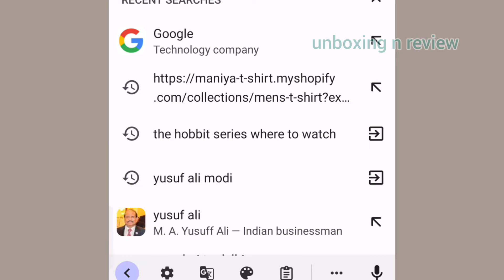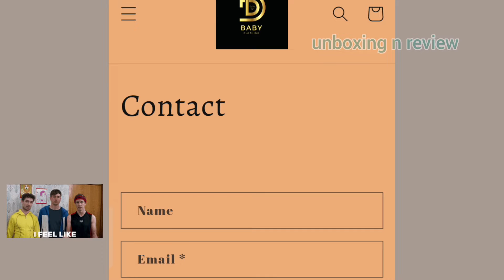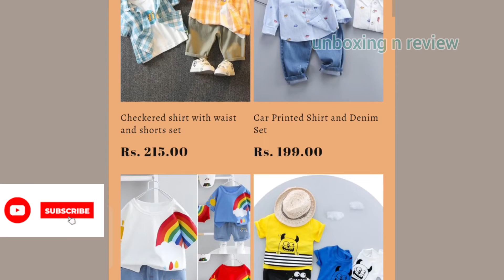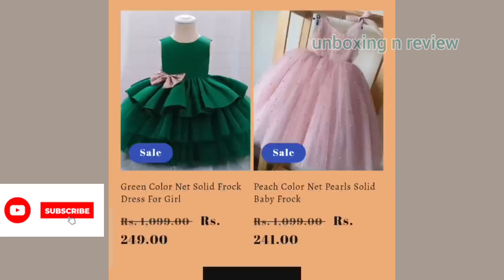baby-clothing-in.myshopify.com website review || DD baby clothing kids wear website review || real ?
hello dosto !!

Aaj hum review karenge baby-clothing-in.myshopify.com website

video informative lage to ek like zarur kardena !!

thanks 👍👍👍

.baby-clothing-in.myshopify.com online scam
.baby-clothing-in.myshopify.com online fraud